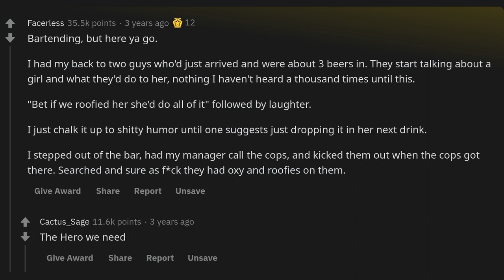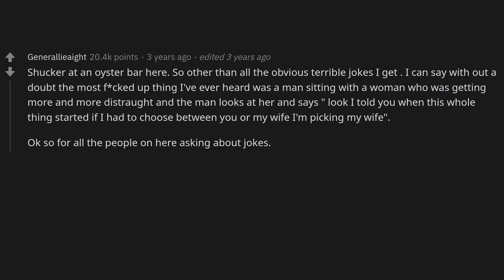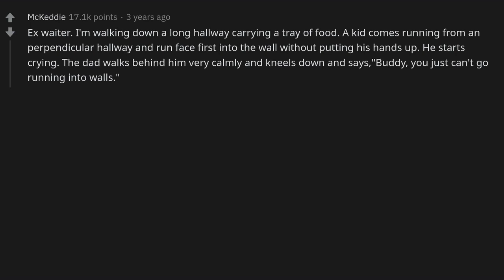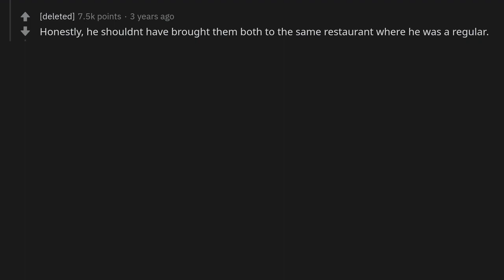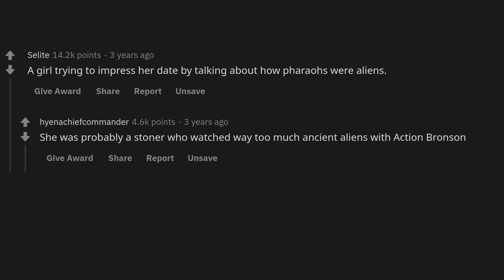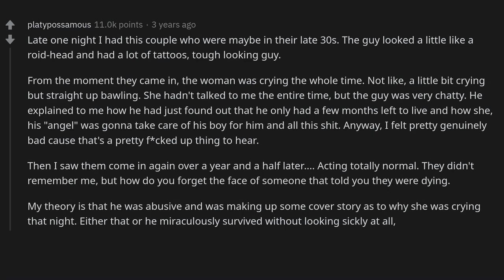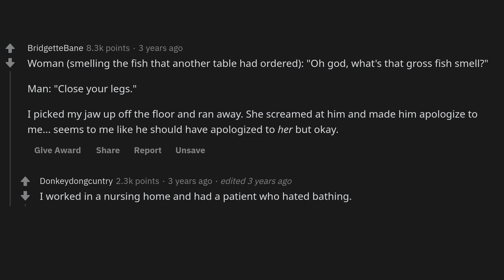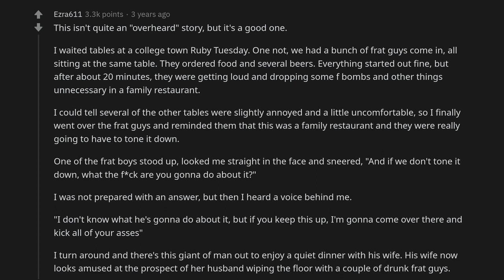Waiters, what ducked up sh*t have you seen whilst waiting tables?